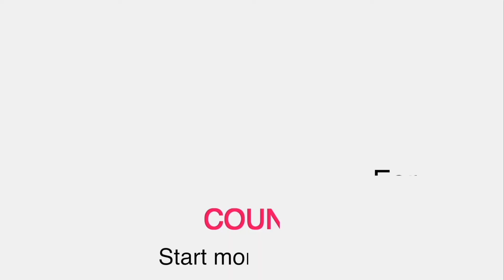message by bro.K M Titus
miracle day global media